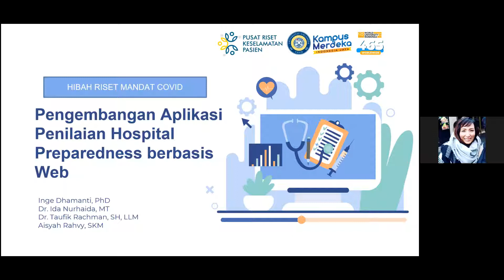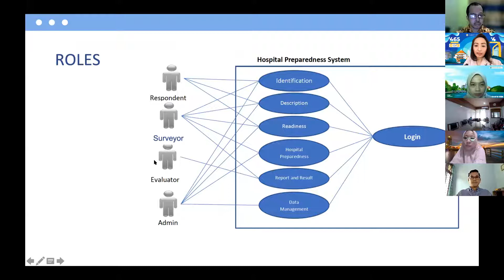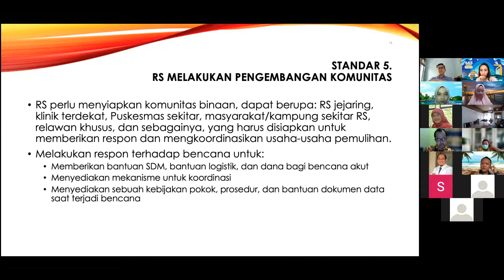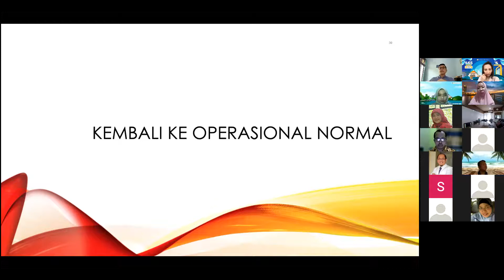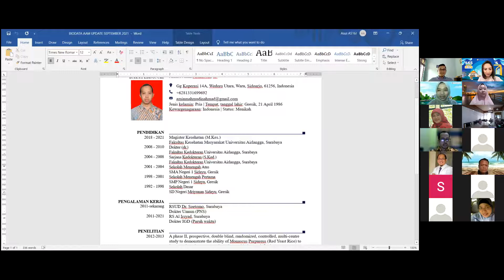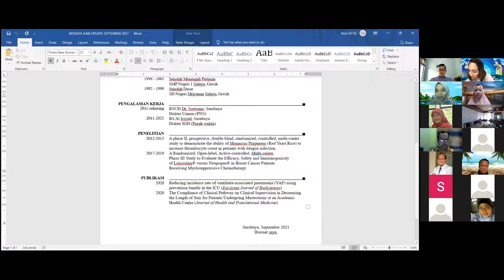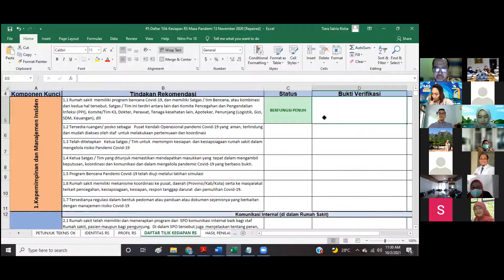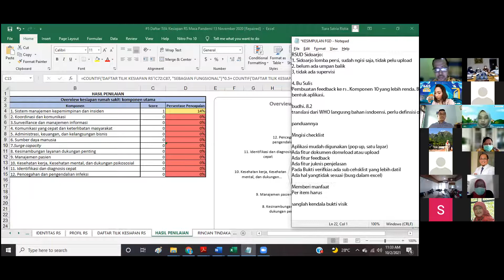Hibah Riset Mandat Covid - Pengembangan Aplikasi Hospital Readiness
Hi Sahabat Peduli Keselamatan Pasien!

Dalam rangka mendukung percepatan Rumah Sakit dalam beradaptasi menghadapi Pandemi Covid-19, kami mengembangkan web-based application yang bisa digunakan rumah sakit dan Dinas Kesehatan untuk melakukan self-assesment dan evaluasi terhadap kesiap siagaan rumah sakit. Semoga Indonesia segera pulih!